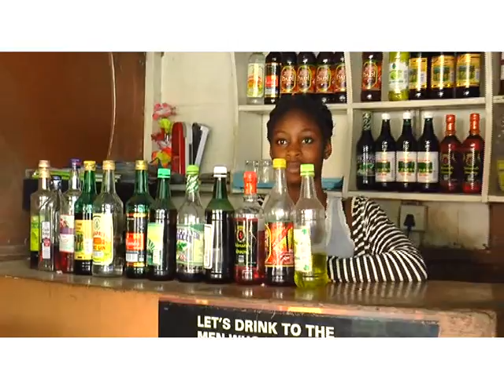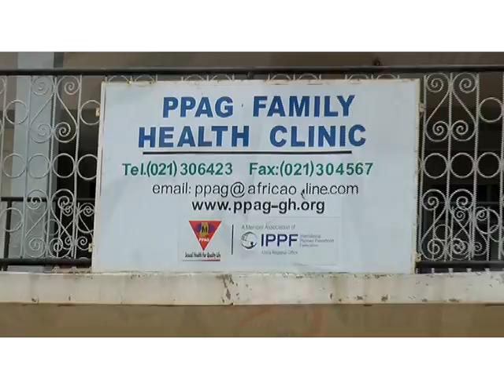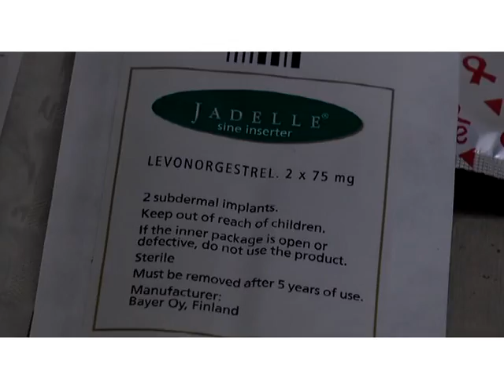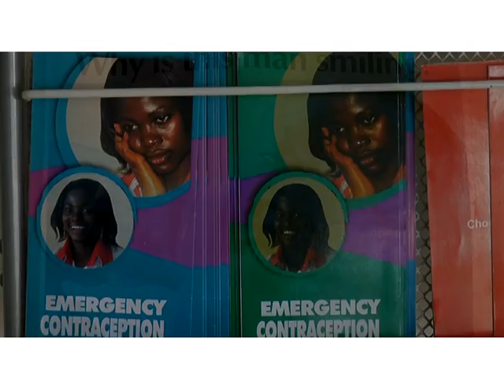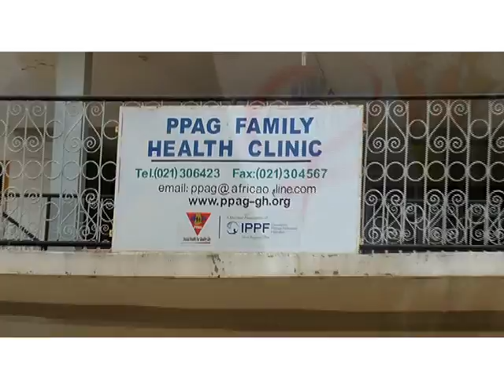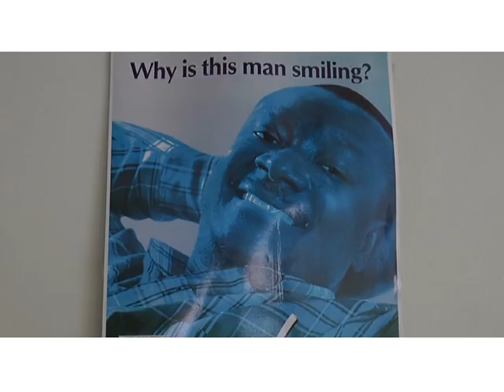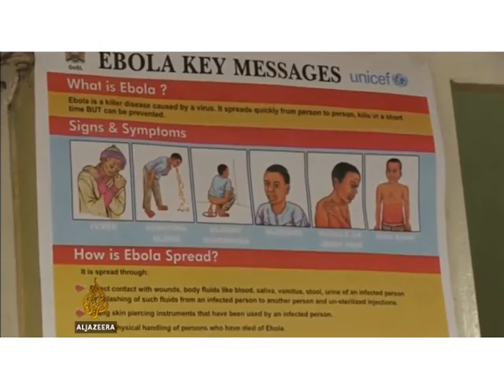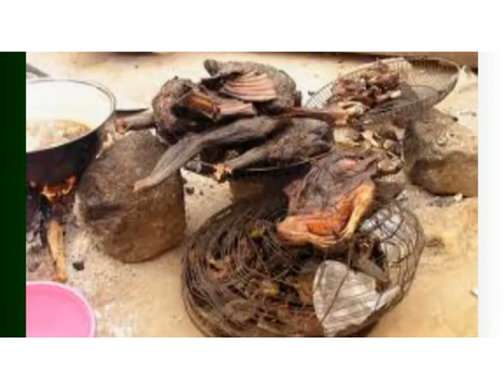Capital News Alert 5TH SEPTEMBER 2014